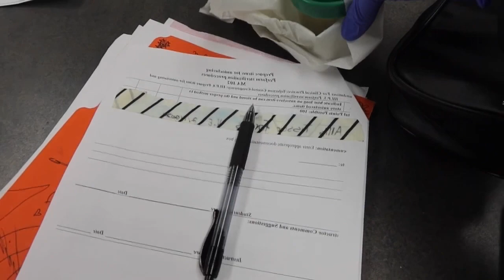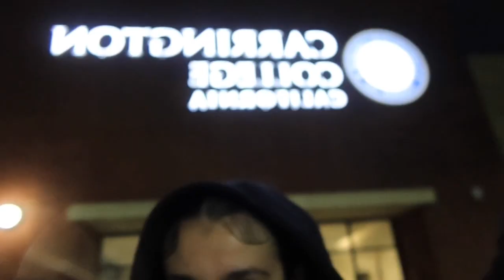A DAY AT SCHOOL AS A MEDICAL ASSISTANT | CARRINGTON COLLEGE